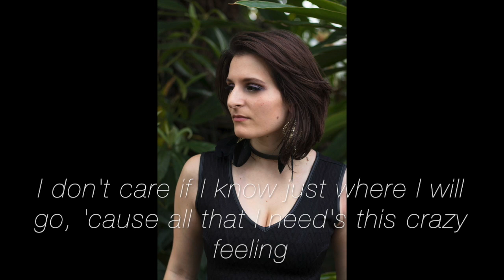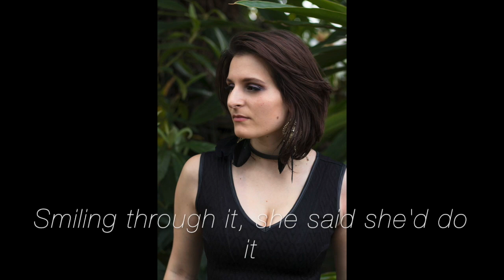City of Stars & Audition Song (The Fools Who Dream) from La La Land (cover)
I hope you enjoy this rendition of “City of Stars” [0:00 - 2:17] and “Audition Song (The Fools Who Dream)” [2:17 - 5:48] from La La Land.

Keep the music coming!

This fall I had a unique opportunity to perform at a themed event that featured side by side student and teacher performances. It provided me an opportunity to do three things; cover a song that I have received more than one request for (City of Stars), try my hand at a genre I don’t often perform (something musical theatre esque), and collaborate with a brilliant pianist, fellow teacher, and composer, Yujing Bai.

The theme of the evening was movie music, which, when cross referenced with my list of cover requests, made “City of Stars” the obvious first choice. It’s easy to sing, just a little bit jazzy, and totally fun! Check, cut, print. The challenge lay in “Audition Song (The Fools Who Dream).” This song is much more nuanced, with sections that contrast broadly from feeling to tempo. More importantly, Yujing and I would only have two rehearsals, the second of which is the recording you heard here, before the performance. Yujing, of course, was the consummate professional; knowing her part and moving with me note for note. I myself was so moved by the natural flow of this composition that it all fell into place rather quickly. It’s no surprise to me that of all the music Justin Hurwitz composed for La La Land, this is reportedly his favorite. It’s now mine as well.

Maggie Cocco, Soprano
Yujing Bai, Piano

Recorded, Mixed & Mastered by Will Mandell at Broken Horn Studios, San Mateo, CA